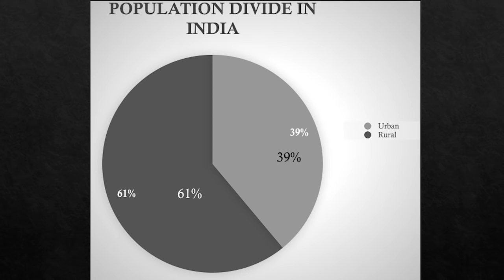Men need to talk about menstruation | Pravin Nikam | TEDxDumas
Pravin is an Engineering dropout. He took a decision of dropping out his studies because he experienced the grim scenario of girls in India. He had a strong urge to create life easier for girls and educate the society about menstruation and periods.

Pravin Nikam is a social activist, an educator, a gender equality advocate, an environmentalist, an independent thinker, a young scholar, a writer, a motivational speaker and a humanitarian.

He has conducted extensive research in understanding the scenario of menstrual awareness in India and it's impact on a girl's life. He has designed effective educational tools for girls and schools using story telling and activity based learning for young girls about periods in a society where the subject is a major taboo.

He is a National Youth Award recipient for providing education to children and improving health conditions of teenage girls & women and is serving as Asia Regional Youth Representative at Commonwealth Youth Council. He was named a Peace Scholar for his work in the field of conflict prevention and is a Global Youth Ambassador.